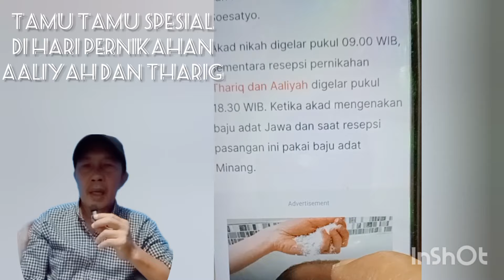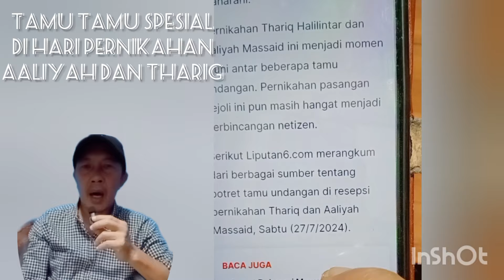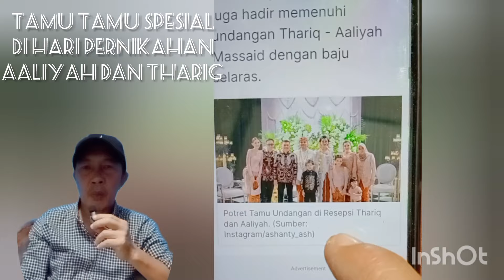Semua Terkejut !! Tharig dan Aaliyah Alami Hal yg Tak Di Inginkan Usai Ijab Qabul !?Tamu Undangan !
Tamu Undangan Yang Hadir Dari Mantan Presiden Hingga Ketua MPR dan Sejumlah Artis Hadir pernikahan Tharig dan Aaliyah...